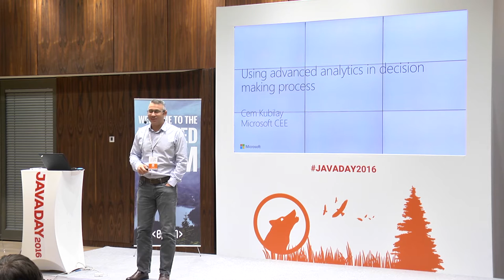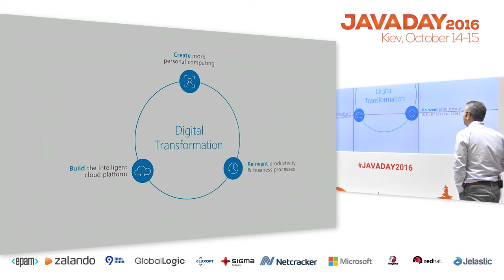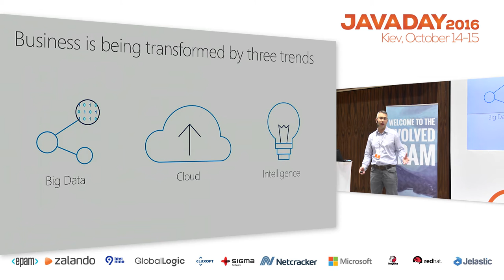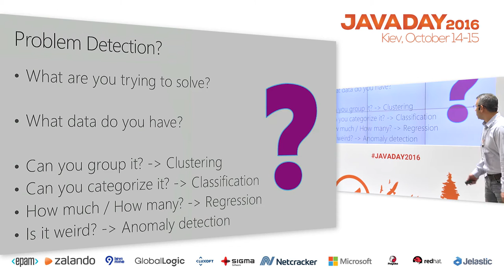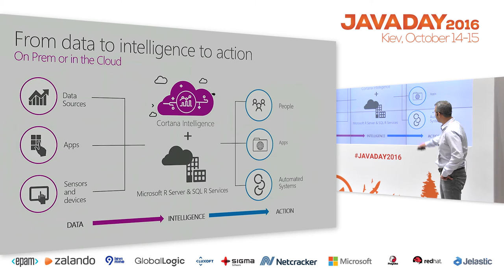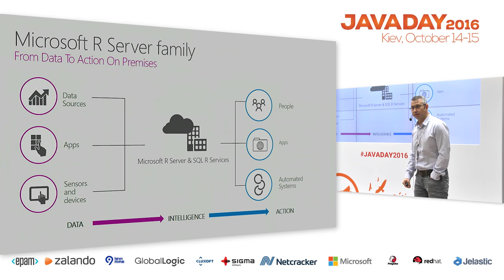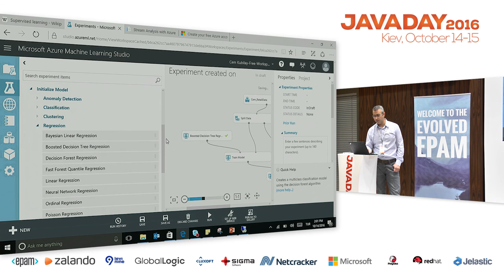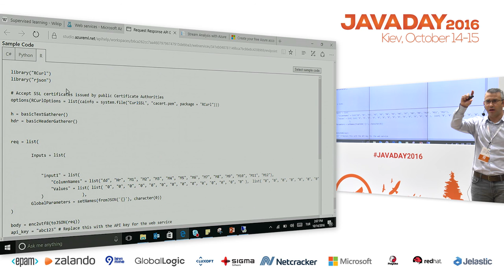JavaDay Kyiv 2016: Using Advanced Analytics in Decision Making Process (Cem Kubilay)